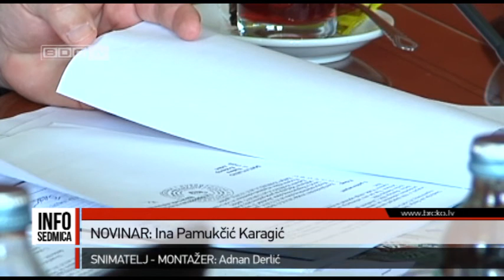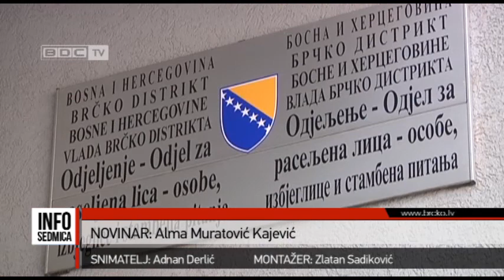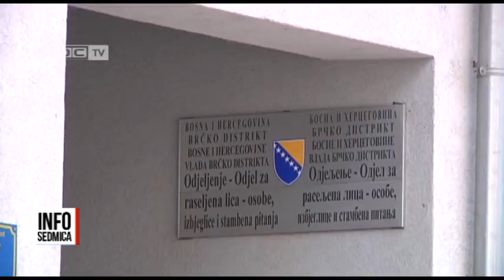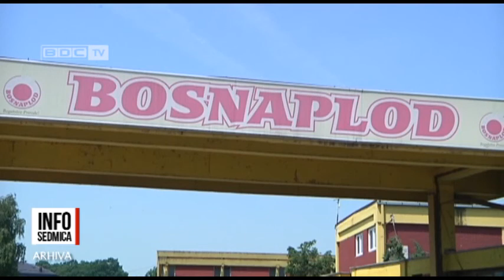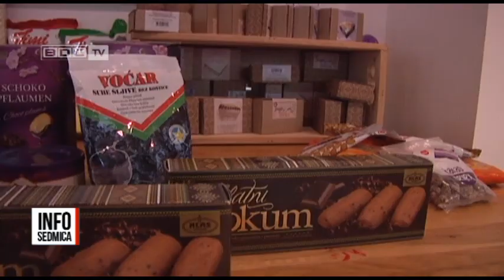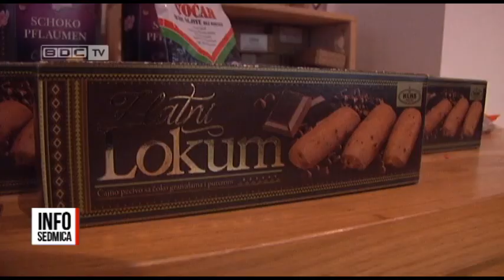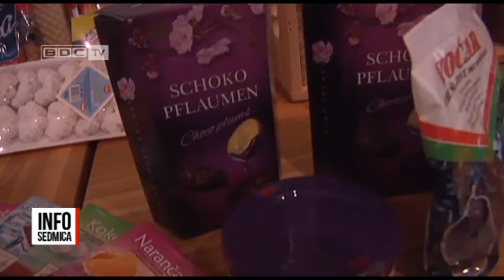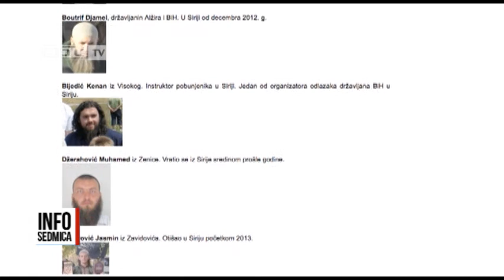19.09.2015. / BDC INFOSEDMICA